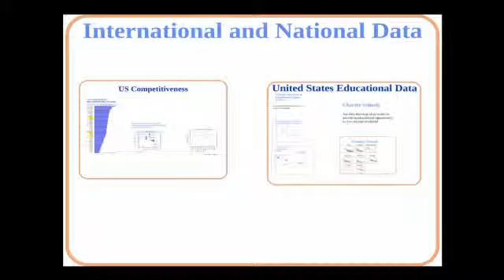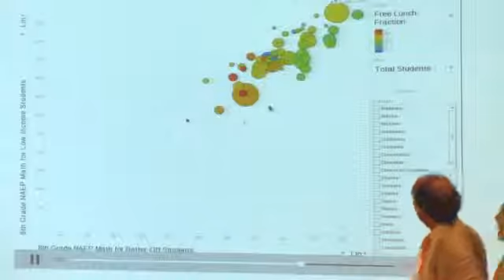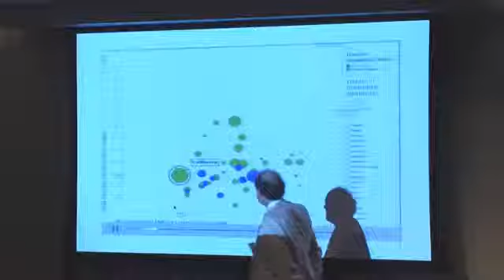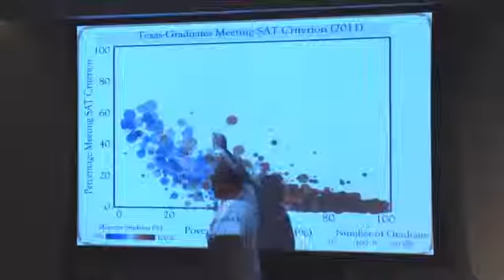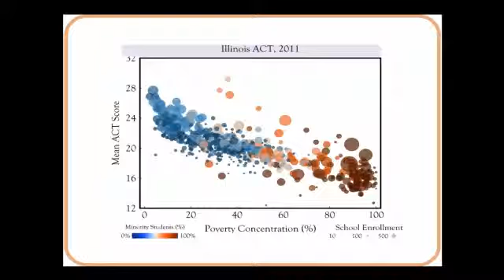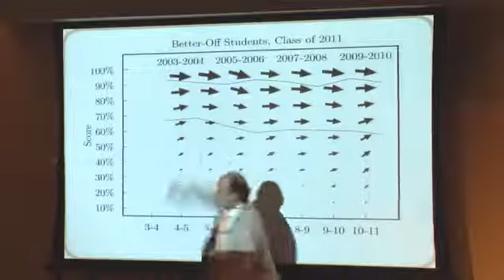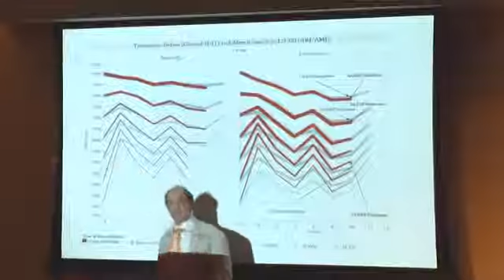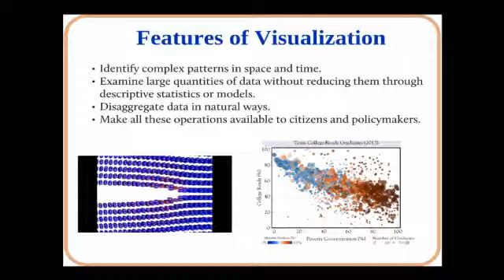Michael Marder SD